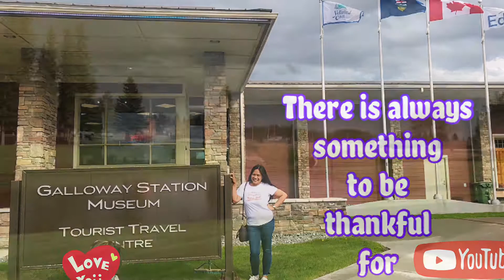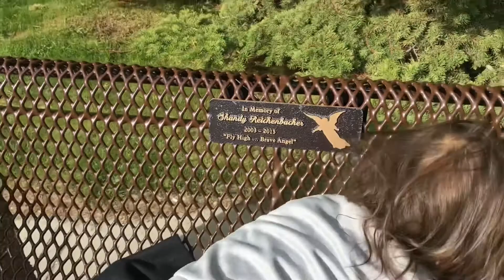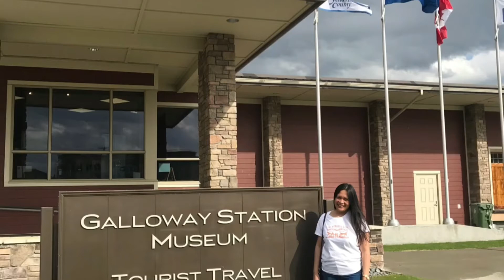GALLOWAY STATION MUSEUM IN EDSON AB CANADA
This was my first time to visit but its really clean and green, we did enjoy even though it was raining, if you watch the video there's water flowing freely. I see some ducks and there's someone  cleaning to. They make sure that there's  no obstruction of the flow. If you can see there's a lot of bench you can sit and relax. Really cool design. We did not get inside the museum because it was past 8 pm. Fresh air outside is what we need now a days to think clearly.